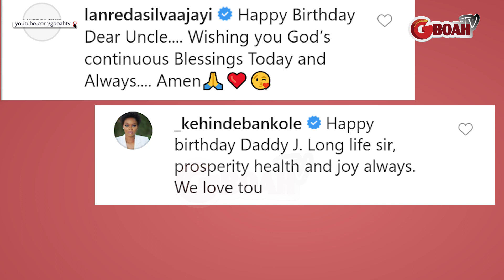"Birthday Boy" See How Actress, Joke Silva Celebrate Her Husband, Olu Jacob As He Clocks 78 Years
"Hey Birthday Boy..." See How Nollywood Actress, Joke Silva Celebrate Her Husband, Olu Jacob As He Clocks 78 Years